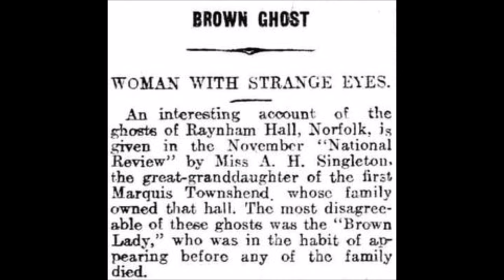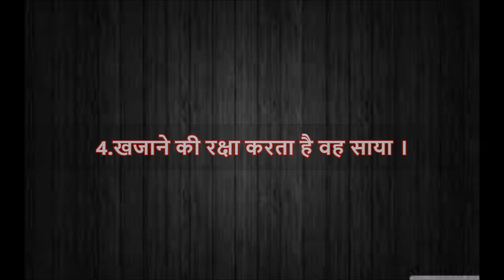ज़रूर देखें || भूत-प्रेतों की सच्ची कहानीयाँ ‍|| The real horror stories || Episode - 8#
hello friends,
welcome to this video. in this video we will talk about some real paranormal/ghostly incidents witnessed so far.
some of the pictures shown in this video may not be correct.We duly apologise if there is any mistake in this video.